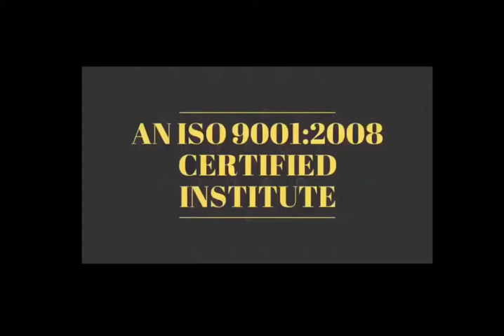Short#Motivational Story- अगर सफल होना है ..बिना जाने आपनी सोच किसी की बारे में जल्दी ना बनाये 👍👍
Short#Motivational Story-आपकी एक गलती आपकी सभी अच्छाईयों पर पानी फेर सकती है👍👍

Short Motivational Story- बड़े मौके, बड़ी सफलता दे सकते है।यहआपको सिर्फ से ही मिल सकता है👍👍Thanks

28 Dec 2018 - Hardware & Software ( One Month ) 22500/-

15 Nov 2018 - Software ( 10 day only Full Software ) 12500/-